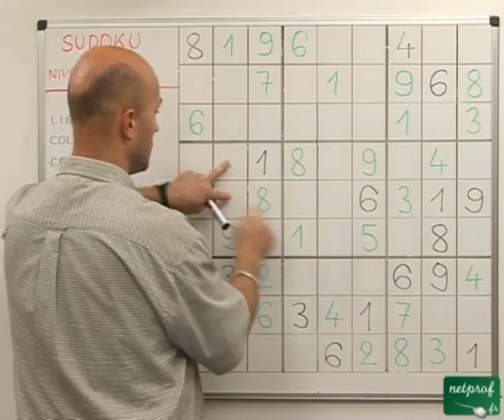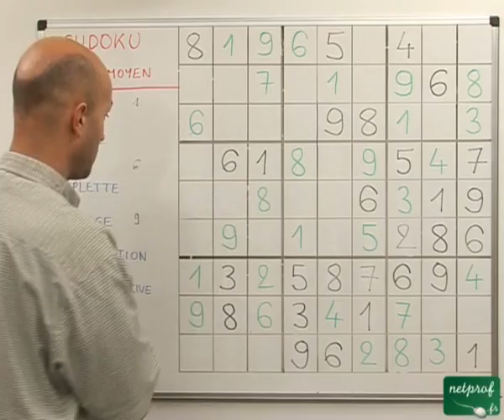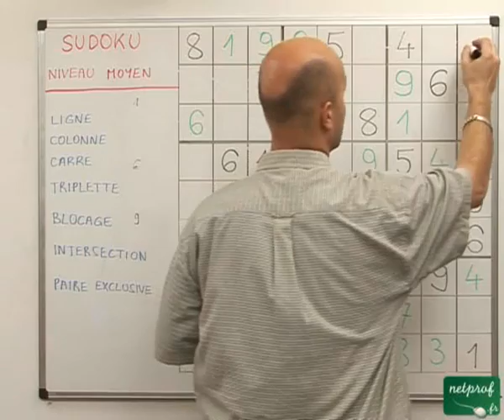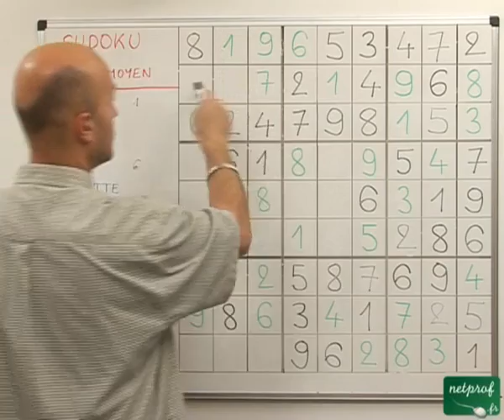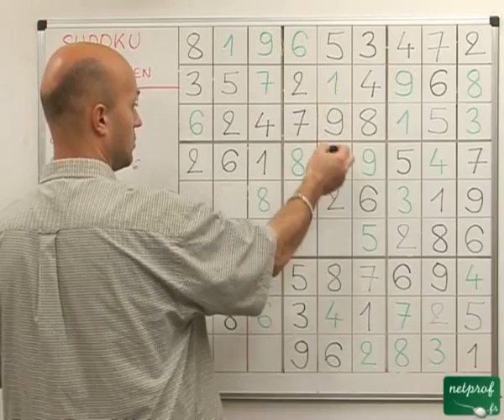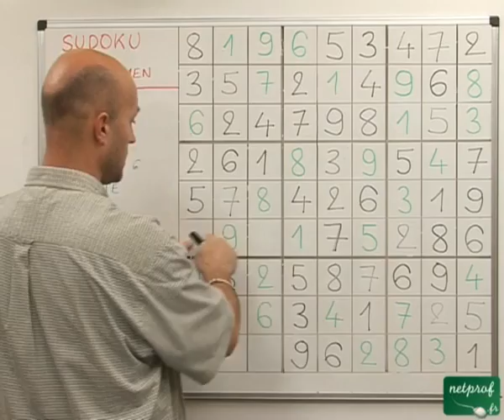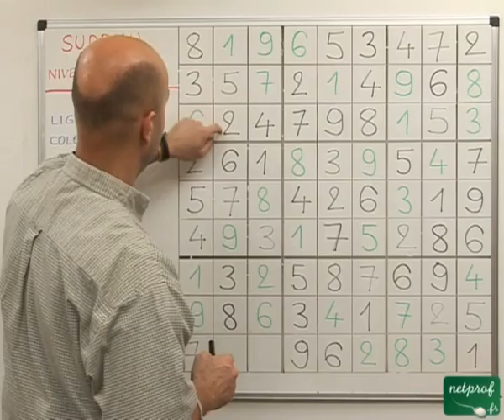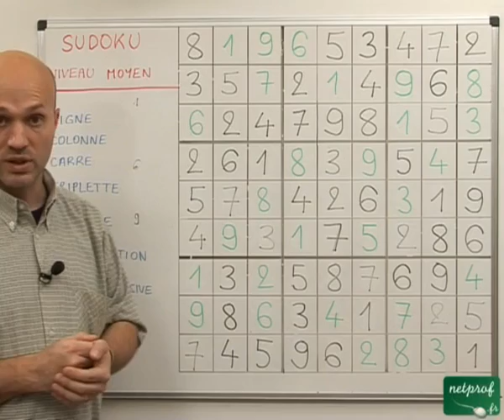Sudoku. Niveau 2 : moyen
Cours netprof.fr de Jeux / Sudoku
Prof : Laurent